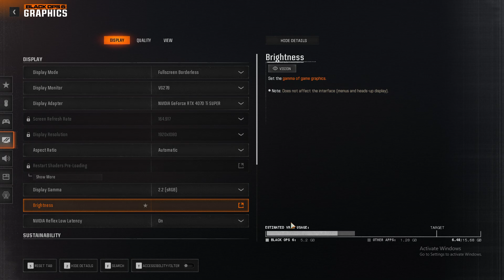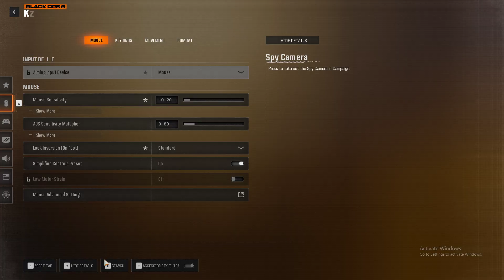Black Ops 6 CAMPAIGN - 1 - Bishop Takes Rook